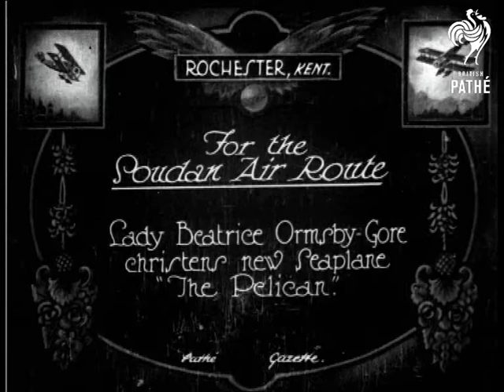For The Sudan Air Route & Cuts (1926)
Full title reads: "For the Sudan Air Route.  Lady Beatrice Ormsby-Gore christens new Seaplane 'The Pelican'."

Rochester, Kent.

M/S of crowds surrounding grounded aeroplane (with 'Pelican' written on side), a man climbs into cockpit.  L/S of seaplane moving from beach into water.  Top shot of Lady Beatrice on narrow jetty, protruding over one of grounded plane's skis.  She bends down and smashes a bottle of champagne over the bottle.  L/S of seaplane taking off from River Medway.  L/S of plane in flight.  L/S of plane landing on river.  L/S plane floating on river.

Cuts / out takes start at 01:26:29.  Panning shot of crowds sitting on quayside watching  plane's launch.  Otherwise, shots same or similar to those in edited part of item.
 FILM ID:656.1